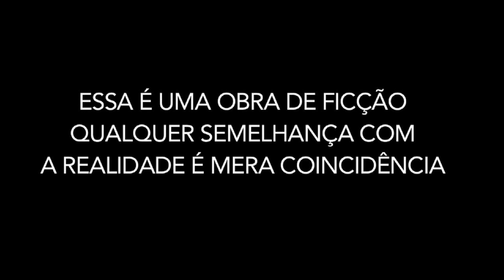A Queda do Mito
Paródia do filme "A Queda"